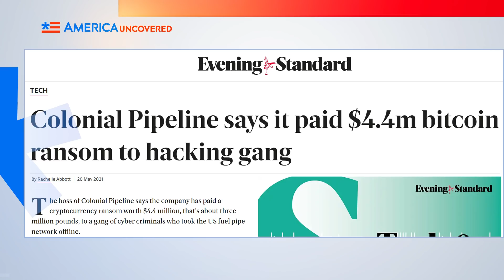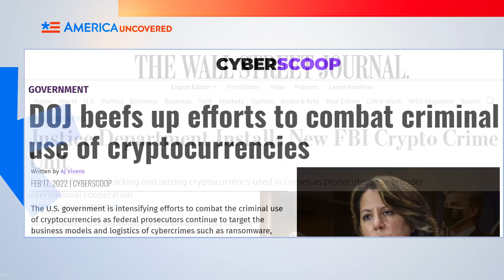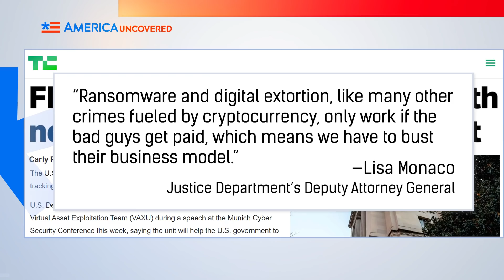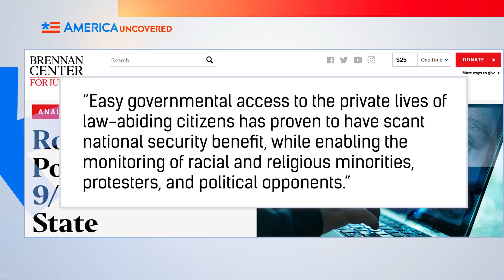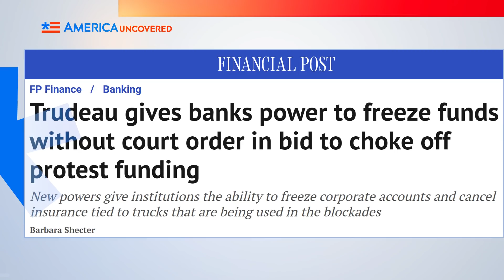A Cryptocurrency Crackdown Is Coming…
Cybercriminals use cryptocurrencies like Ethereum and Bitcoin to move money anonymously and under the radar of law enforcement. In order to stop cybercrime, governments want to change that. But will it come at the expense of privacy and free speech? Canadian Prime Minister Justin Trudeau has targeted the funding sources of protesters joining the "Freedom Convoy," which started as truckers protesting his national vaccine mandates. If governments can get data on crypto users, will this be used to silence dissent? Would a cryptocurrency crackdown be used for non-criminal activity? We talk about that and more in this episode of America Uncovered.